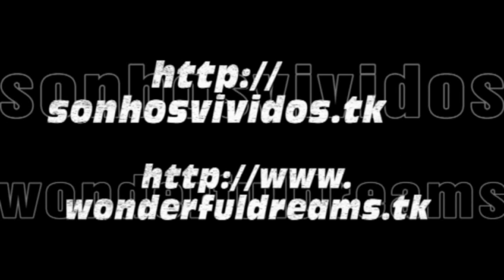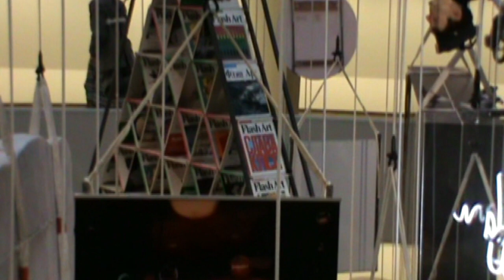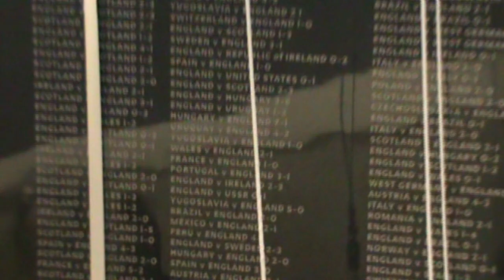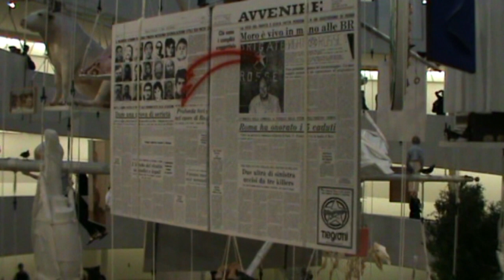New York - Solomon R Guggenheim Museum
A sweet presentation of New York Can you feel it?

29/11/2011 a 09/12/2011 - Nova Iorque
Nova Iorque ou Nova York é a cidade mais populosa dos Estados Unidos e o centro da Região Metropolitana de Nova Iorque, uma das áreas metropolitanas mais populosas do mundo. É também a terceira cidade mais populosa da América, atrás de São Paulo e Cidade do México. A cidade exerce um impacto significativo sobre o comércio, finanças, mídia, arte, moda, pesquisa, tecnologia, educação e entretenimento de todo o planeta. Nova York abriga a sede da Organização das Nações Unidas (ONU), sendo um importante centro para assuntos internacionais e amplamente considerada como a capital cultural do mundo.  A cidade também é referida como Cidade de Nova York para distingui-la do estado de Nova York, do qual faz parte.
Muitos distritos e pontos turísticos de Nova York se tornaram bem conhecidos graças aos seus quase 50 milhões de visitantes anuais.  A Times Square, batizada de "a encruzilhada do mundo",  é a região iluminada onde se concentram os famosos teatros da Broadway, sendo um dos cruzamentos de pedestres mais movimentados do mundo e um importante centro da indústria do entretenimento mundial. A cidade abriga algumas das pontes, arranha-céus e parques de maior renome no mundo. O distrito financeiro de Nova Iorque, ancorado por Wall Street em Lower Manhattan, atua como a capital financeira do mundo e é o lar da Bolsa de Valores de Nova Iorque, a maior bolsa de valores do planeta pelo total de capitalização de mercado de suas empresas listadas. O mercado imobiliário de Manhattan está entre os mais valorizados e caros do mundo. A Chinatown de Manhattan incorpora a maior concentração de chineses do ocidente. Ao contrário da maioria dos sistemas de metrô do mundo, o Metropolitano de Nova Iorque é projetado para fornecer o serviço 24 horas por dia, 7 dias por semana. Inúmeros colégios e universidades estão localizados em Nova York, incluindo a Universidade de Colúmbia, a Universidade de Nova York e a Universidade Rockefeller, que estão classificadas entre as 100 melhores do mundo.

29/11/2011 to 09/12/2011 - New York
New York is the most populous city in the United States and the center of the New York Metropolitan Area, one of the most populous metropolitan areas in the world. New York exerts a significant impact upon global commerce, finance, media, art, fashion, research, technology, education, and entertainment. The home of the United Nations Headquarters, New York is an important center for international diplomacy and has been described as the cultural capital of the world. The city is also referred to as New York City or the City of New York to distinguish it from the state of New York, of which it is a part.
Many districts and landmarks in New York City have become well known to its approximately 50 million annual visitors. Times Square, iconified as "The Crossroads of the World", is the brightly illuminated hub of the Broadway theater district, one of the world's busiest pedestrian intersections, and a major center of the world's entertainment industry.[48] The city hosts many world renowned bridges, skyscrapers, and parks. New York City's financial district, anchored by Wall Street in Lower Manhattan, functions as the financial capital of the world[50] and is home to the New York Stock Exchange, the world's largest stock exchange by total market capitalization of its listed companies. Manhattan's real estate market is among the most expensive in the world. Manhattan's Chinatown incorporates the highest concentration of Chinese people in the Western Hemisphere.

ইয়র্ক Нью-Ёрк Ню Йорк ನ್ಯೂಯಾರ್ಕ್ 纽约 뉴욕 Efrog Newydd Νέα Υόρκη ન્યુ યોર્ક ניו יורק न्यू यार्क nua-Eabhrac ニューヨーク州 Ņujorka Niujorkas Њујорк نیویورک  Nowy Jork Нью-Йорк Њујорк นิวยอร์ก நியூயார்க் న్యూయార్క్
nádia mendes nadia sonhos vividos wonderful dreams viagem travel journey tour ferias holidays vacation excursion outing camminare viaggiare conducir viajar gaan karren rýden varen reizen перемещение ταξίδι vacances διακοπές праздники "días de fiesta" vakantie